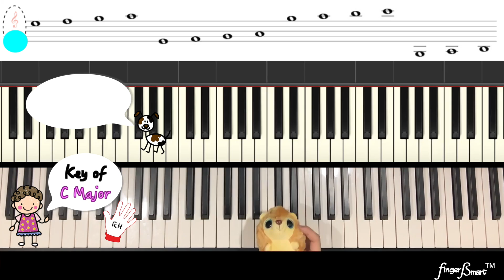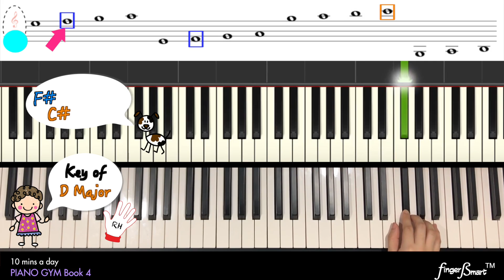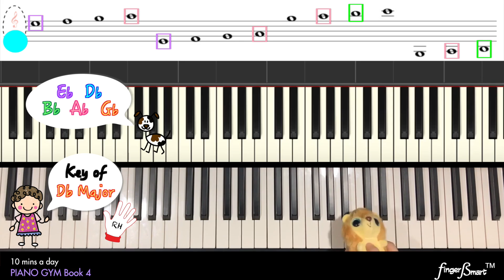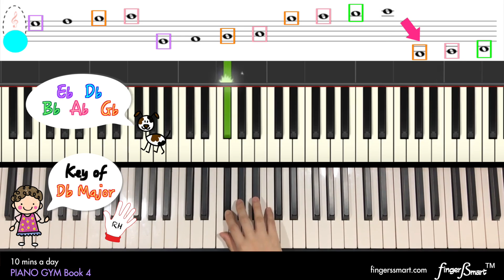Piano Gym Bk 4 | Note Reading Ch 2 - Exercise 1 (RH)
Listen to the author explain how to practice this exercise, so that you can learn more effectively. Happy learning!

Material from above is adapted from our book, "10 mins a day Piano Gym for Smart Fingers", Book 4, designed for those preparing for grades 7-8 of the ABRSM or Trinity exams.